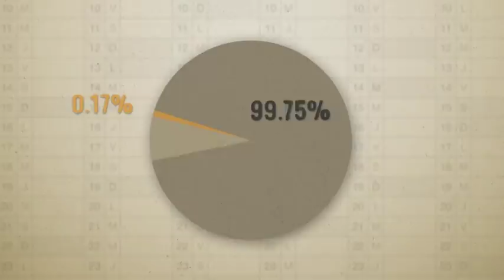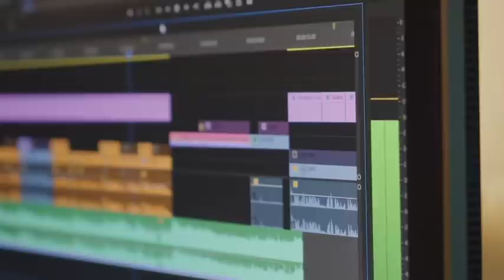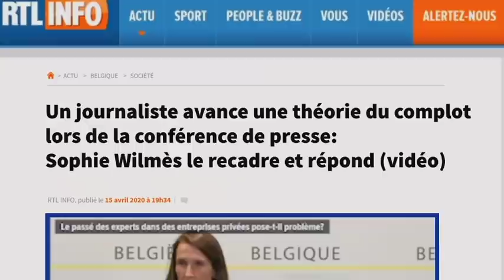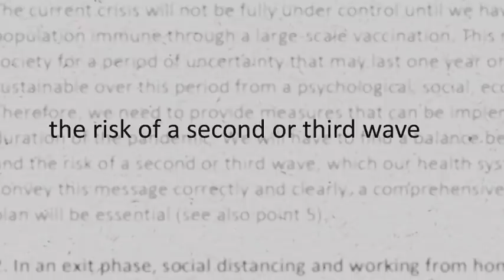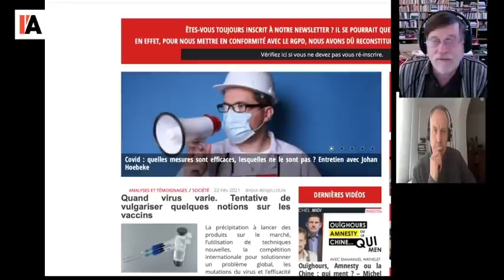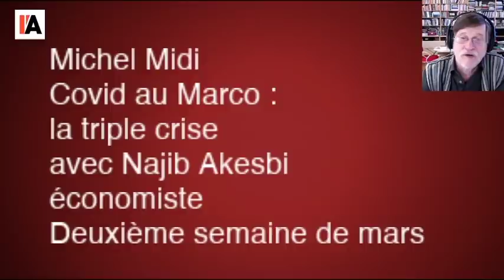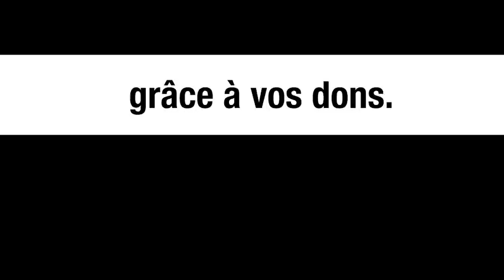« Ceci n'est pas un complot » : débat avec le réalisateur Bernard Crutzen - Michel Midi